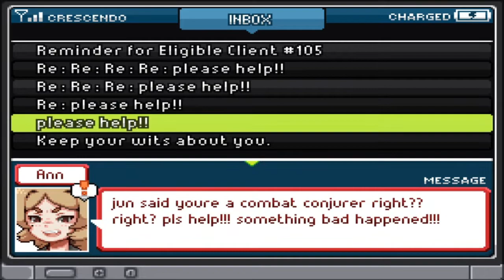Chip Bro In The Party Heartbeat [Part 19]